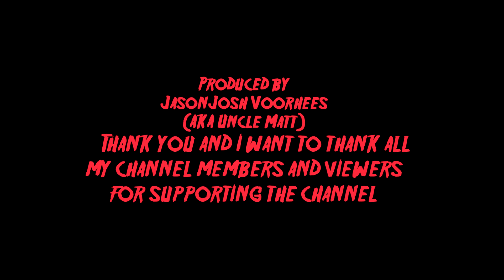Darhk Theories: Does Jamie Lloyd Exist in Halloween H20??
Welcome Back to a new Darhk Theories installment...this time I will be going over the possible theory of whether Jamie Lloyd can actually exists in Halloween H20, making H20 and Resurrection canon to the original timeline...or is it?

Gaming Rig

RAM - Corsair Vengeance RGB 32GB DDR4